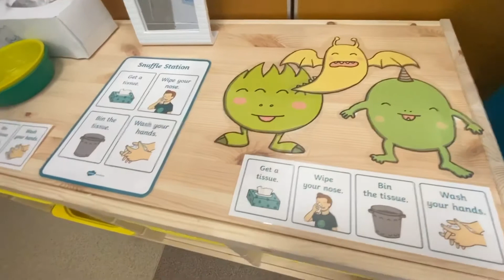Virtual Tour of Tilly’s Preschool @ David Weir Leisure Centre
Here is a virtual tour of our David Weir Leisure Centre setting! If you are interested in a space for your child, please get in contact with us via email, phone or direct message on social media! Our details are below:

Facebook: Tilly’s Preschool at David Weir Leisure Centre